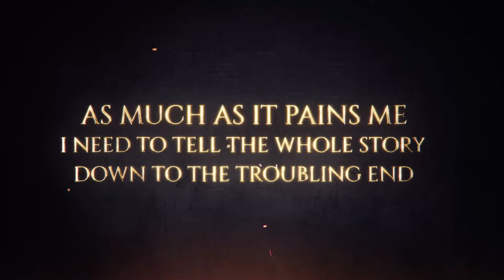Tyranny Bastards Wound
xperience a story-driven RPG where your choices mean all the difference in a world conquered by evil.